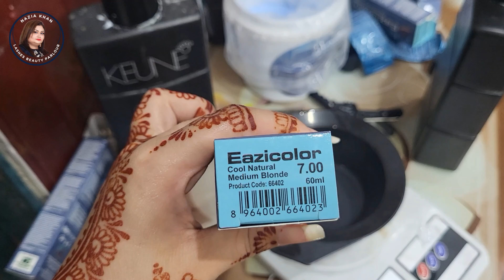Eazicolor Medium Chestnut Blone One Shade Dye by Nazia Khan // One Shade Hair Colour Step-by-Step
Transform your look with Medium Blonde Hair Color on Black Hair by Lashes Beauty Parlour! Our expert hair dye techniques bring out vibrant shades that complement your style. Discover the art of blending Medium Blonde hues with deep black for a stunning, head-turning hair transformation.

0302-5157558